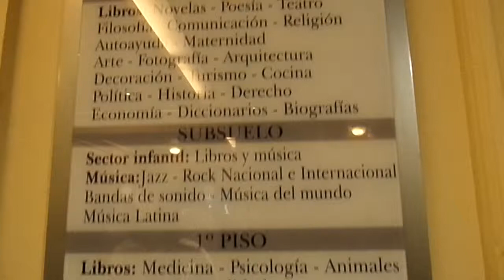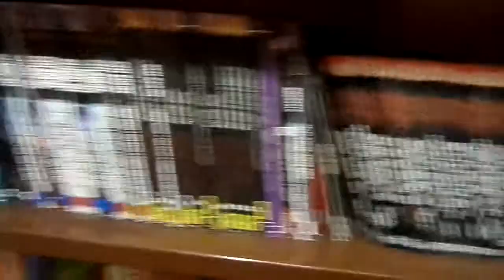Curioseando en El Ateneo Grand Splendid, Buenos Aires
Curioseando en El Ateneo Grand Splendid, Av. Santa Fé, Recoleta, Buenos Aires, Argentina. Sábado 29 de junio del 2013, 4.22pm.